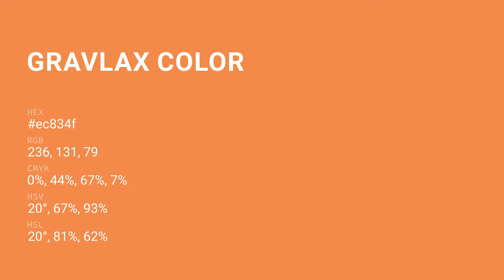Gravlax color ec834f hex color - Orange color - Cool color ec834f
What color is Gravlax ? ec834f hex color - Orange color - Cool color ec834f

Hex ec834f Color Code is also known as Gravlax color.

Hex ec834f Color code in RGB color code model is created after adding 92.55% red color, 51.37% green color and 30.98% blue color.
Hex ec834f Color code in CMYK color (process color) code model is generated after subtraction of 0% cyan, 44% magenta, 66% yellow and 7% black.